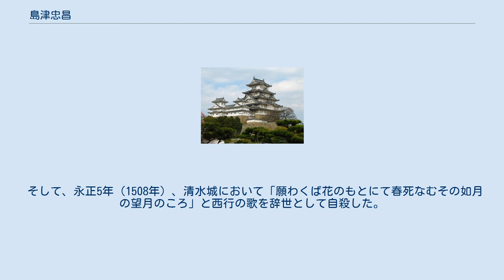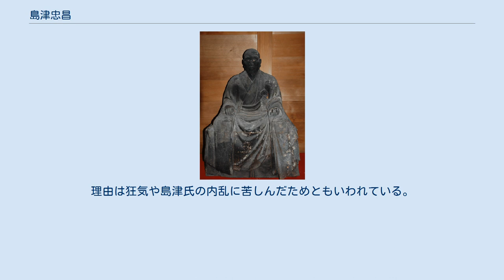島津忠昌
島津 忠昌（しまづ ただまさ）は、室町時代後期の大名。
島津氏の第11代当主。
 寛正4年（1463年）、薩摩国などを治めた守護大名で島津氏第10代当主・島津立久の子として誕生。
 初めは出家して市来の竜雲寺に入り、源鑑と称した。
 文明6年（1474年）4月、父・立久の死去により還俗し、家督を継いで当主となる。
しかし、幕末に伊地知季安が編纂した『御当家始書』には立久は薩州家の島津国久を養嗣子に迎えていたと記されており、忠昌が寺に入っていた状況と合わせ、その家督継承には複雑な事情があったとみられている。
また、立久の在世中である文明3年（1471年）より、桜島の大噴火が5年にわたって続き、その間に発生した大量の火山灰が日向・大隅方面の農地を覆った。
そのためこの地域に所領を持つ家臣や農民は困窮したと考えられ、家臣間の所領争いや農民の逃散を激化させる一因にもなった。
 こうした中で文明8年（1476年）1月頃より、薩州家の島津国久をはじめ、豊州家の島津季久らが忠昌に叛旗を翻し、相良為続や伊東祐堯、菱刈氏・渋谷氏一族もこれに呼応し、「国中騒乱」といわれるほどの事態となる。
3月に一旦停戦したものの、相州家の島津友久も叛旗を翻したために戦いが再開され、文明9年（1477年）に反守護方による鹿児島侵攻が時間の問題になる中で和睦に至った。
4月19日に一族9名との「一家中」一揆の契状を結ばされ、忠昌は守護の地位には留まり一族の協力を得られることになったものの、引換に守護及びその家中（老中などの守護側近の被官）の権力は抑制されることになった。
更に文明12年（1480年）10月20日にも主だった6名と改めて同様の契状を交わしている。
 文明16年（1484年）、飫肥にあった新納忠続と隣の櫛間にあった伊作家の島津久逸が勢力争いを始めた。
11月に島津久逸が伊東祐国と結んで飫肥城を包囲した。
忠昌は島津忠廉に新納忠続の救援を命じるが、島津忠廉は忠昌の命に従わず菱刈氏・東郷氏・入来院氏らと叛旗を翻した。
文明17年（1485年）3月、島津忠廉らは相良氏を継いだ相良長毎の仲介で和睦に応じる。
だが、飫肥城の戦況は救援にかけつけた島津豊久が戦死するなど、包囲が解ける気配はなかった。
忠昌はその頃に病を得ていたが、新納忠続の危機を知って、病身を押して出陣しようとする。
京より招いていた医者・竹田昭慶は思い留まらせようとするが、忠昌は「身を愛するの故をもって、国の大事を廃せむや」と述べて昭慶を伴い出陣、6月21日病を押して出陣した忠昌は飫肥近郊で伊東祐国を破って戦死させ、島津久逸を降伏せしめた。
文明18年（1486年）10月、忠昌は伊作家と新納家を旧領である伊作城と志布志城に戻し、島津忠廉の豊州家を飫肥と櫛間の新領主にした。
伊作家と新納家からすれば故郷に戻ることが出来、豊州家にすれば広大で豊かな所領を与えられたことで満足を与えられた。
しかし、忠昌は家臣同士の対立を主導的に解決できる力が無く、対外勢力（伊東氏）の侵攻を受けて漸く解決に動き出したこと、伊東氏との最前線でその侵攻に備えると言う名目があったものの叛逆した島津忠廉が処罰されずに却って所領が広がったことで、忠昌および島津宗家の主体性の欠如と求心力の低下が明白となった。
 明応3年（1494年）、大隅の肝付兼氏が叛旗を翻して忠昌が討伐に向かうと、新納忠武・北郷数久らが一斉に叛旗を翻して兼氏を支援した。
更に祐国の子・伊東尹祐までが侵攻を図った。
忠昌は尹祐による報復を恐れて明応4年（1495年）11月に相良長毎の仲介を得て日向国三俣の1000町の土地を割譲することで和睦している。
また、この年には島津一門諸家と長く権力を競う関係にあった老中の平田兼宗と村田経安が忠昌の命で討たれている。
 忠昌は軍事よりも文学に優れ、文明10年（1478年）には桂庵玄樹を招聘して朱子学を講じ、薩南学派の基礎を築いた。
また、琉球や李氏朝鮮とも積極的に通交し貿易を奨励。
さらには雪舟に師事し、明にも留学した高城秋月を招き水墨画を普及させるなど薩摩国における文化を興隆させた。
 永正3年（1506年）8月、忠昌は再び大隅の肝付兼久討伐に向かうも再び新納忠武の援軍に敗れてしまう。
 そして、永正5年（1508年）、清水城において「願わくば花のもとにて春死なむその如月の望月のころ」と西行の歌を辞世として自殺した。
享年46。
理由は狂気や島津氏の内乱に苦しんだためともいわれている。
墓所は初...